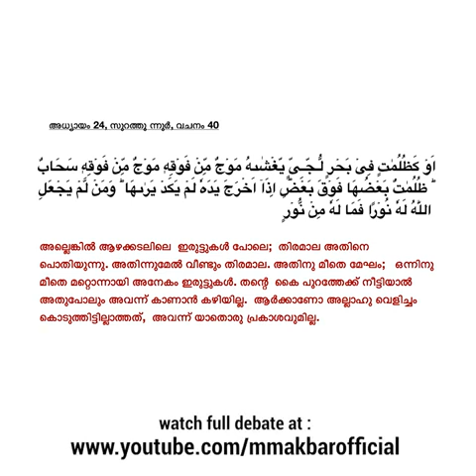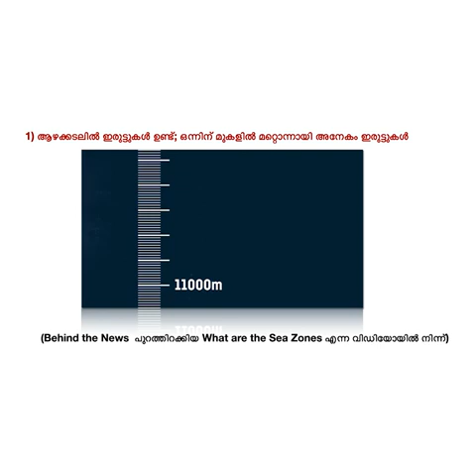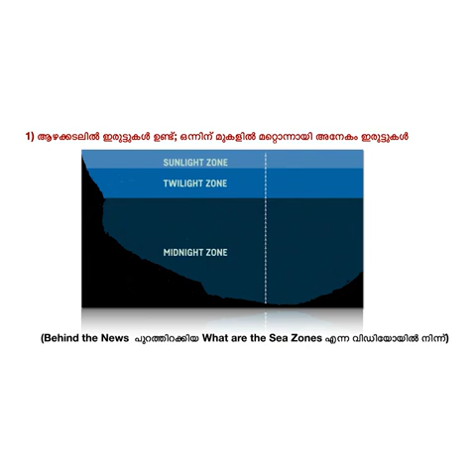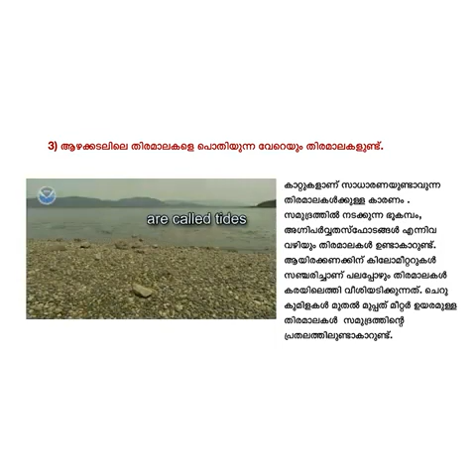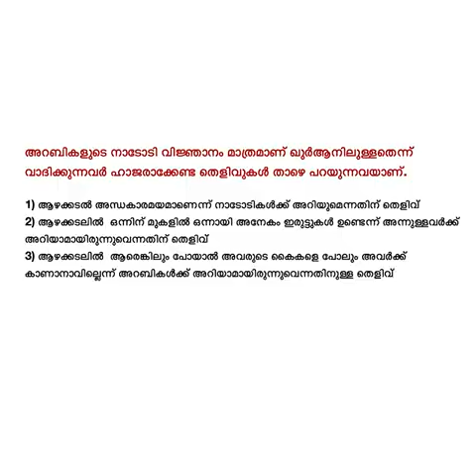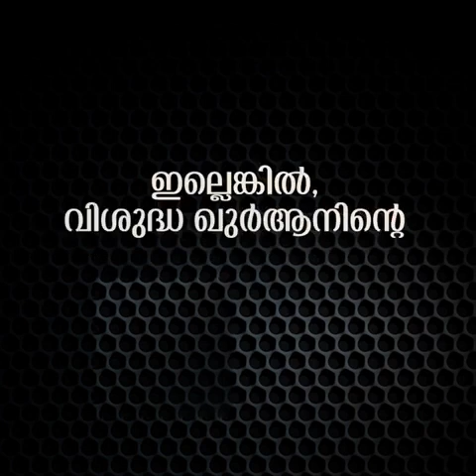വെല്ലു വിളിച്ചു തോൽവി സമ്മതിക്കേണ്ടി വന്ന മാഷ്